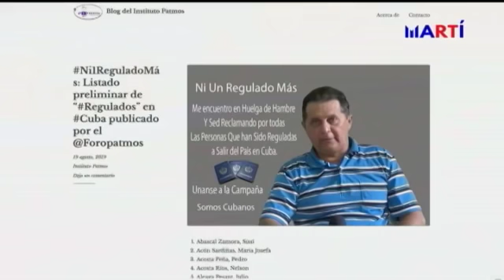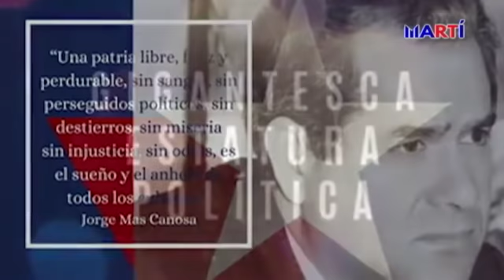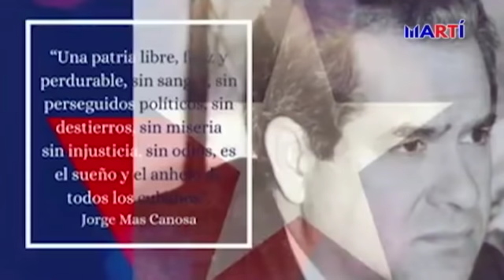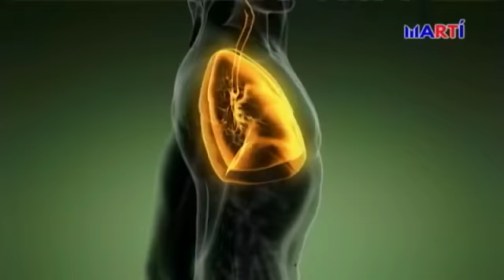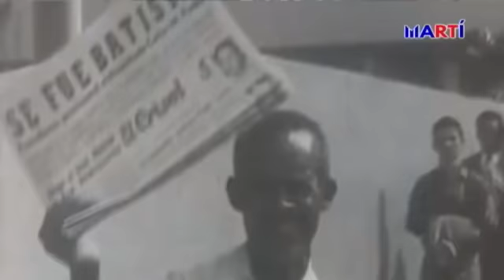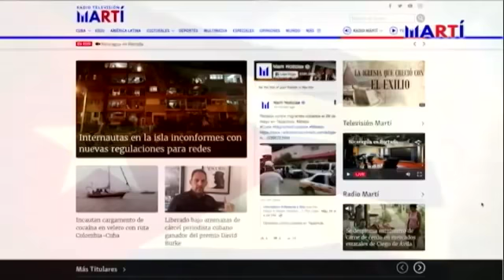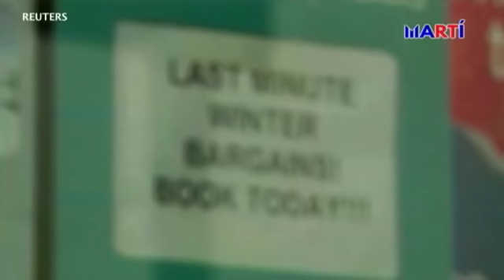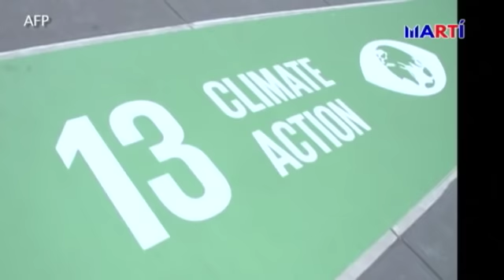Noticiero Televisión Martí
Las noticias más importantes de Cuba y el mundo, con la conducción de Karen Caballero y Alfredo Jacomino. Hoy: Guillermo del Sol asegura seguirá con huelga de hambre; Comisión Interamericana celebra audiencia sobre violaciones de derechos humanos en Cuba, entre otras noticias.